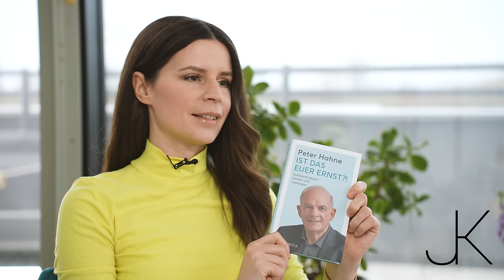ZDF-Legende über seine neueste Wutschrift, Cannabis-Legalisierung und den Islam | Peter Hahne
💳 ÜBERWEISUNG
NAME: Jasmin Dantas Kosubek
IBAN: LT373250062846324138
BIC: REVOLT21

₿TC Onchain: bc1qfy3pu34xrhwxtqk6s6znqj4df6kfsenpktu7lf

Peter Hahne war über 50 Jahre im Nachrichtengeschäft tätig. Seit seiner Pension 2017 ist der bekannte ZDF-Mann weiterhin im Auftrag der Wahrheit unterwegs und tritt auf großen wie auch kleinen Bühnen in ganz Deutschland auf. In seiner jüngsten Wutschrift "Ist das euer Ernst" rechnet Hahne mit Idiotie und Ideologie in der Bundesrepublik ab. Wir sprechen außerdem über seine Meinung zur Cannabis-Legalisierung und was er an Muslimen schätzt.

📖 Kapitel
00:00 Intro + Vorstellung
01:25 Der Wutbürger Peter Hahne
13:30 Corona-Aufarbeitung im Mainstream
21:38 Hahne der lutherische Rapper
32:15 Cannabis-Legalisierung
44:18 Was ist ein Mann?
49:48 Wie adressiert man Nicht-Christen?

🔍Peter Hahne
Buch: "Ist das euer Ernst"